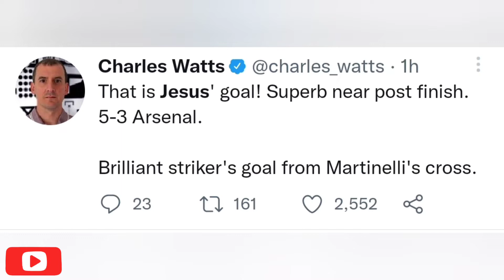PREMIER PLAYERS & FANS REACT TO GABRIEL JESUS DEBUT GOALS VS NUREMBURG | JESUS REACTIONS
PEEMIER PLAYERS & FANS REACT TO GABRIEL JESUS DEBUT GOALS VS NUREMBURG | JESUS REACTIONS